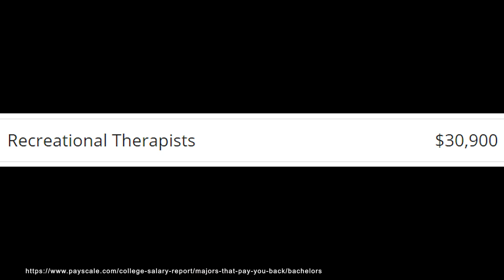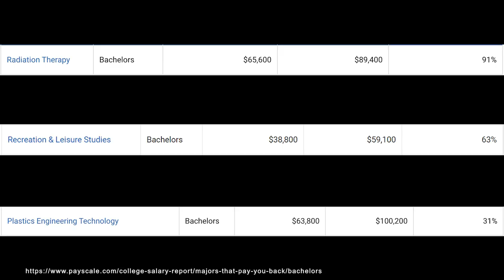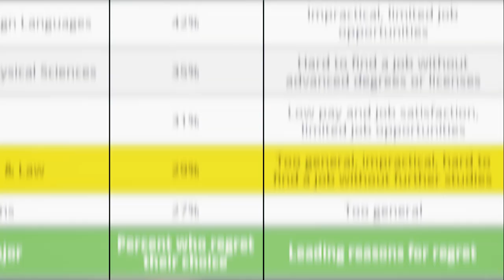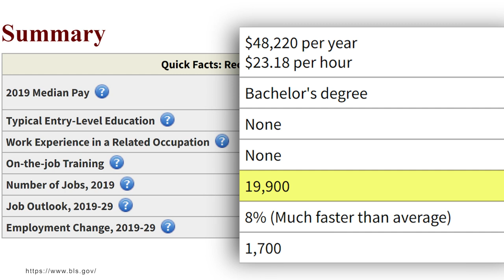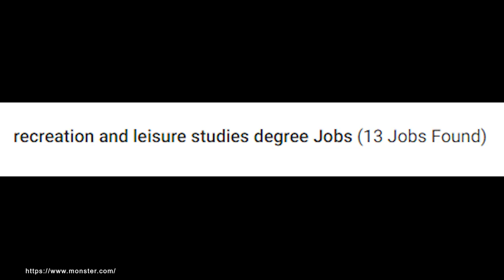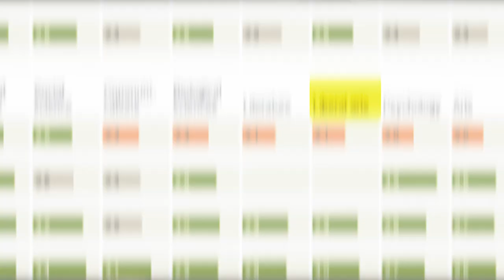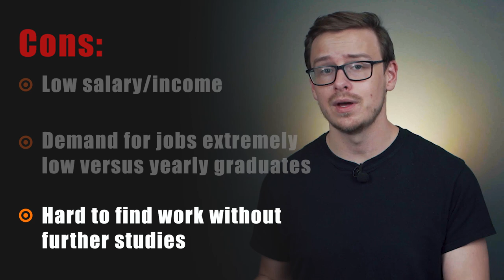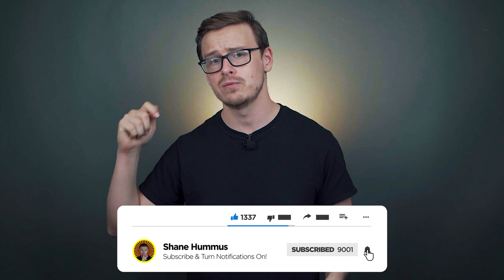My Thoughts On A Recreation And Leisure Studies Degree